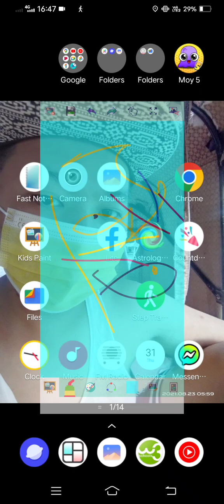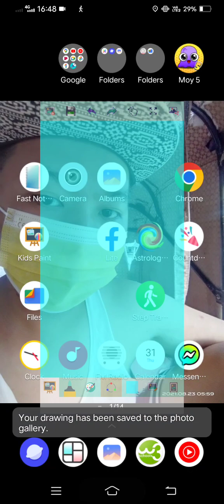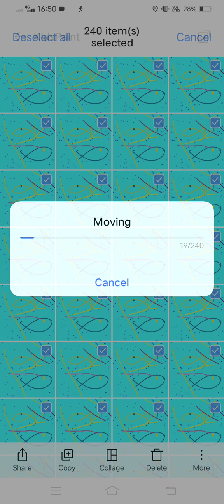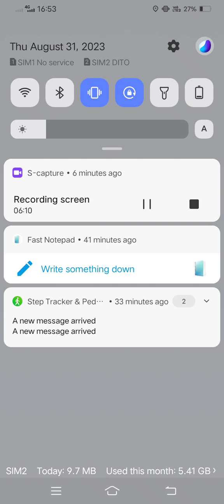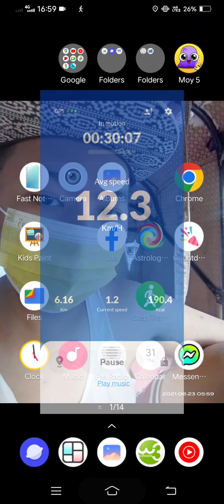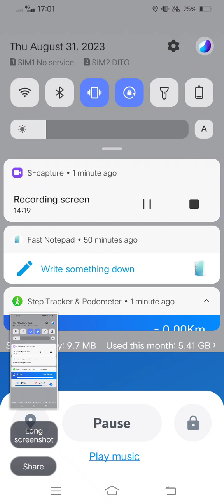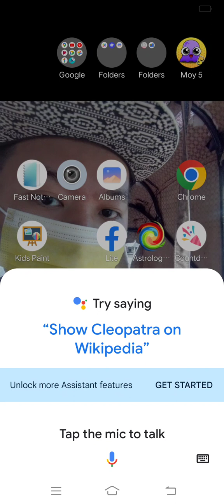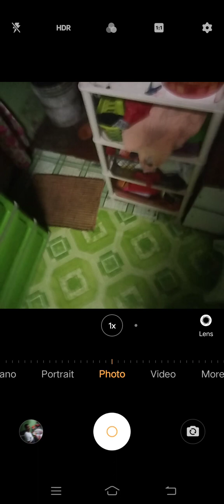Marvin Rey — Vlog 16,449